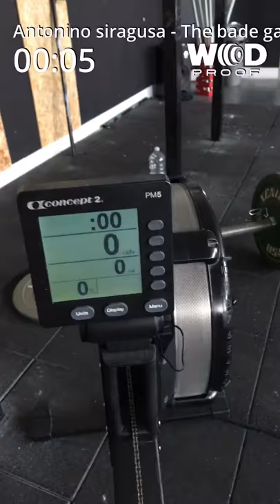3 aprile 2019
The bade games 2019 siragusa Antonino